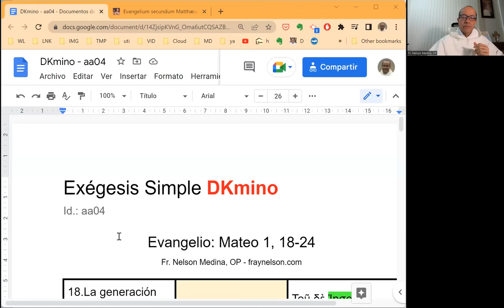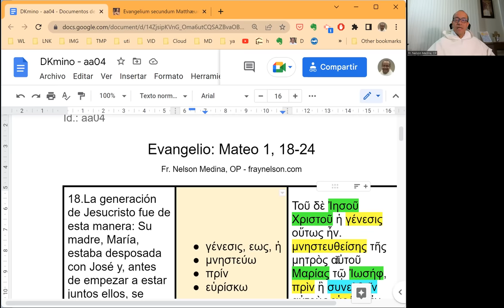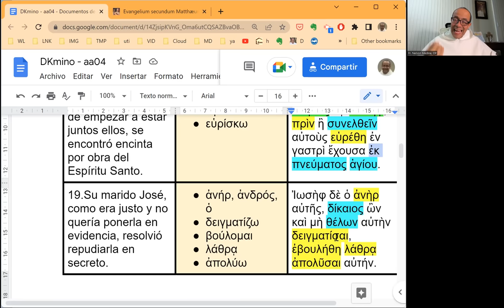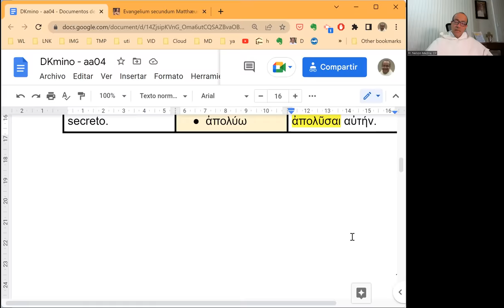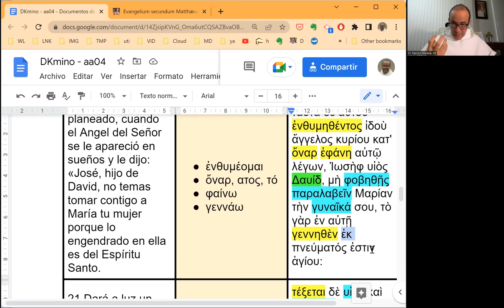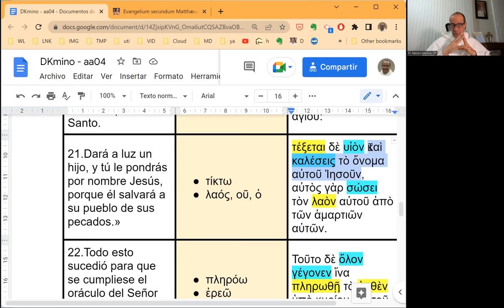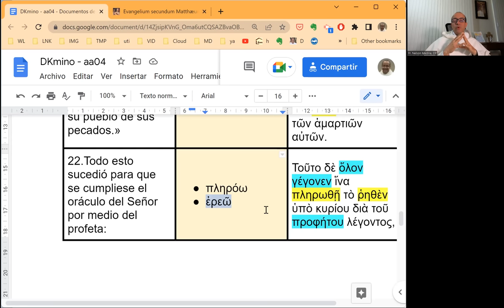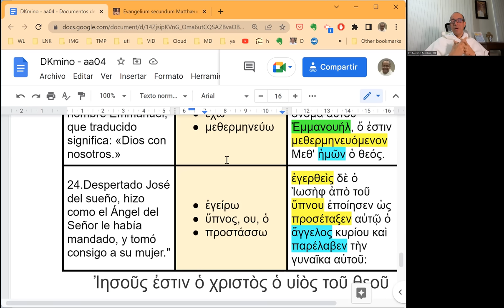[087] Exégesis Simple para el Domingo IV de Adviento, ciclo A (DKmino 087)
* Un estudio sencillo del vocabulario, las características principales y el mensaje del Evangelio del Domingo IV de Adviento, ciclo A: Mateo 1, 18-24.